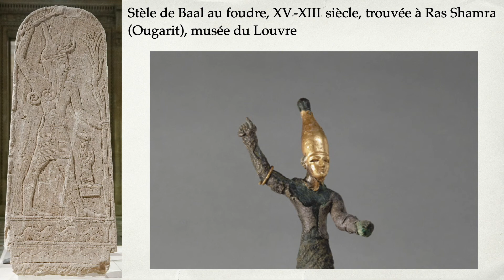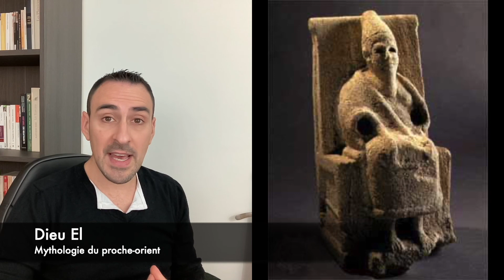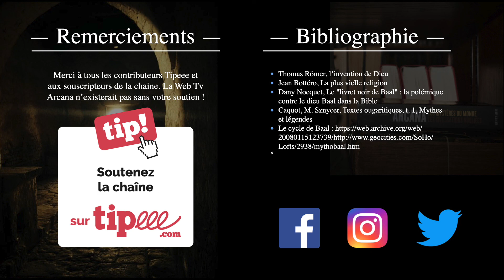Le dieu Baal : l'ancêtre du démon Belzébuth - Mythologie Cananéenne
Baal, une divinité antique et polyvalente, a souvent été associé à Belzébuth, une figure démoniaque de la tradition chrétienne. Belzébuth est considéré comme un prince des démons et est souvent associé à la tentation, la luxure et la perversion. Cette association a conduit à une perception négative de Baal dans certains contextes chrétiens.

Cependant, dans les cultures antiques, Baal était largement vénéré pour sa nature complexe et ses attributs variés, comme le dieu de la fertilité, de la pluie, de la fertilité des terres agricoles et de la prospérité. Les récits mythologiques et les pratiques religieuses anciennes qui lui étaient associés étaient souvent fascinants et reflétaient la complexité des croyances et des valeurs de ces cultures.

Le culte de Baal impliquait souvent des rituels spectaculaires, y compris des sacrifices d'animaux, des danses rituelles et des cérémonies de prière. Les adeptes cherchaient à obtenir les faveurs de Baal en échange de leur adoration et de leurs offrandes. Les sanctuaires dédiés à Baal étaient souvent des lieux de rassemblement communautaires importants, où les fidèles se réunissaient pour célébrer les saisons, les récoltes et les événements importants de la vie.

Ainsi, malgré l'association négative avec Belzébuth dans la tradition chrétienne, Baal reste un sujet d'intérêt pour les archéologues, les historiens et les chercheurs en religion en raison de son importance historique et culturelle. Sa nature complexe et ses attributs variés ont laissé une empreinte durable dans l'histoire de nombreuses civilisations, suscitant ainsi la curiosité et l'étude continue de son influence.

ℹ Bibliographie :

- Thomas Römer, l'invention de Dieu
- Jean Bottéro, La plus vielle religion
- Dany Nocquet, Le "livret noir de Baal" : la polémique
contre le dieu Baal dans la Bible
- Caquot, M. Sznycer, Textes ougaritiques, t. 1, Mythes et légendes
Lofts/2938/mythobaal.htm